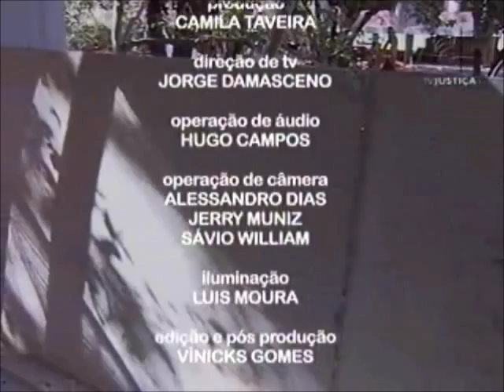Meio Ambiente - Resíduos da construção (27/10/12)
O crescimento exagerado das cidades tem criado um problema para o meio ambiente. Toda obra gera entulhos da construção civil, que acabam sendo despejados em locais impróprios. O pior é que os tijolos, a areia, os restos de blocos de concreto, as pedras, dentre outros, são materiais que poderiam ser reaproveitados em outras obras. A reciclagem de resíduos da construção civil é uma alternativa sustentável que gera economia, proteção ambiental e desenvolvimento social.

Para falar sobre o destino correto e o reaproveitamento de restos de construções civis, o programa Meio Ambiente por Inteiro recebe a arquiteta e professora da Universidade de Brasília (UnB) Raquel Blumenschein e o engenheiro civil e coordenador da Câmara de Engenharia Civil do CREA-DF, Laércio Duarte de Azevedo.